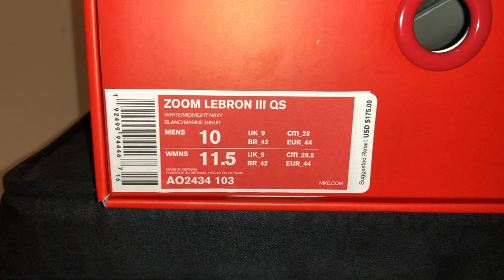Nike Zoom Lebron 3 "Midnight Navy" On Feet Review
Today we have an On Feet Video of the Nike Zoom Lebron 3 “Midnight Navy” .

The Nike Zoom Lebron 3 “Midnight Navy” released on February 8th, 2019 for a retail price of $175.

***Quick Link to the On Feet portion is at 2:17***

This shoe released online and in stores at retailers like Nike and Foot Locker. The decision by Nike to bring back an iconic Nike Zoom Lebron 3 that originally released in 2006 is a huge throwback for Lebron fans. This release in 2019 brought fans out from all all parts of the country looking to grab a pair. With that being said, the Nike Zoom Lebron 3 “Midnight Navy” creates for a classic shoe that tons of Lebron fans were trying to get their hands on.

Let me know know in the Comments below if you liked the video, if you picked up the shoe yourself, or if you are planning to cop in the future!

I buy shoes each week and will get all the newest releases!

Be sure to check out the other On Feet videos already on my channel too!